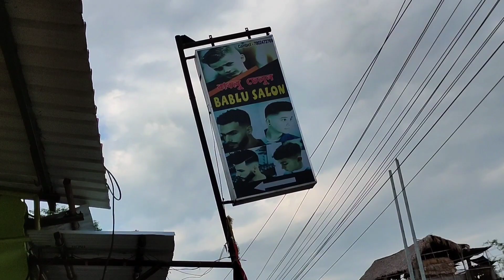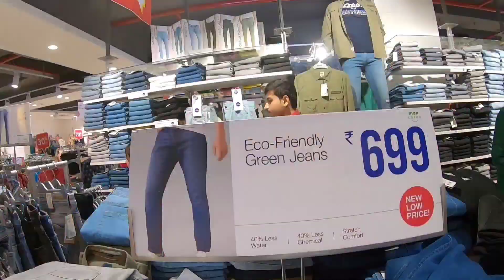বহুত খৰচ কৰিলোঁ নতুন যাত্ৰাৰ কাৰণে | Shopping for new journey | Jorhat shopping mall | Assamese Vlog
I love Traveling and Exploring New Places 😍